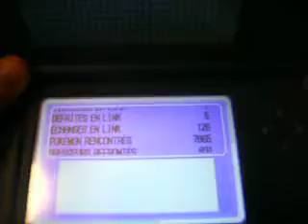Kaorine shiny en 443 rencontres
trop beau shiny, rien à dire d'autre ^^ trouvé assez rapidement